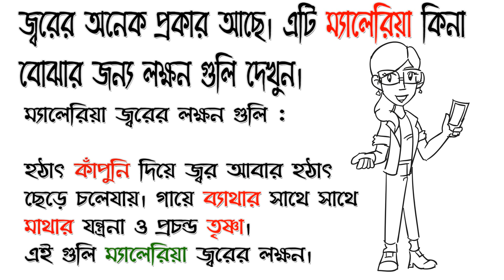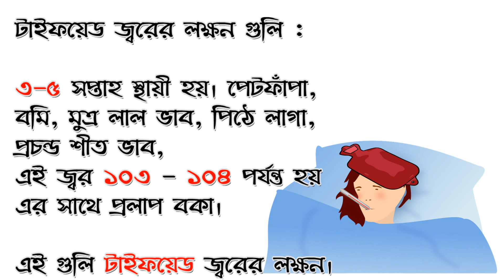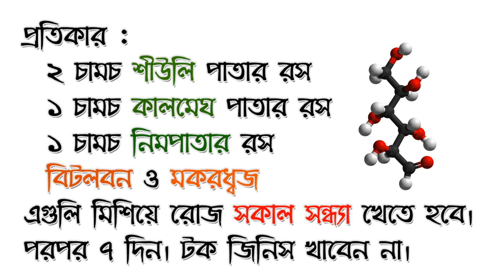➕ টাইফয়ে ও ম্যালেরিয়া জ্বর হলে কি করবেন ? typhoid malaria fever(jor)| bangla health tips : treatment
In this video we give you typhoid malaria fever(jor) symptoms treatment and guidelines at home in this bangla health tips. Know what is the symptoms of typhoid and malaria fever and its treatment in Bengali language.

In this channel you get  beauty tips and bangla health tips in bangla. you can find beauty tips  and bangla health tips in many language but some time you didn't understand properly. we all need rupchorcha tips  and bangla health tips in bangla language to understand it better. so we made this channel for you to get beauty tips  and bangla health tips in bangla . stay with us .